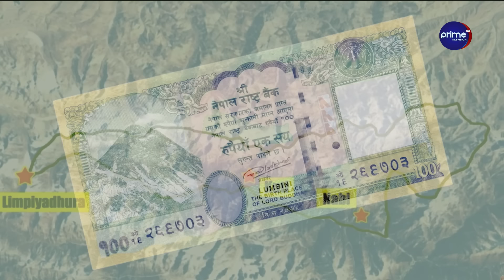चुच्चे नक्सासहितको नोट छाप्ने जिम्मा चिनियाँ कम्पनीलाई दिने निर्णयपछि भारतीय सञ्चार माध्यममा तरङ्ग